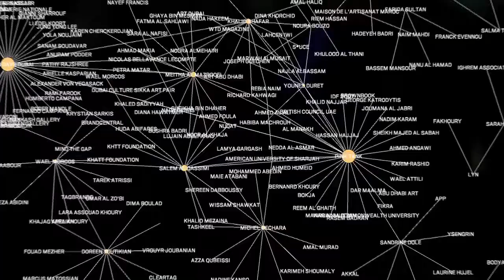Huda AbiFares for ADAM by Pink Tank and Fikra